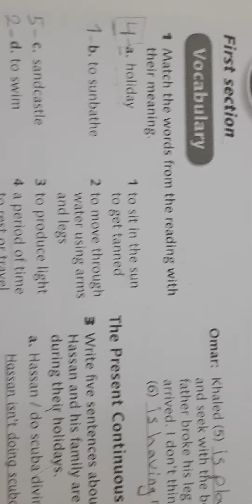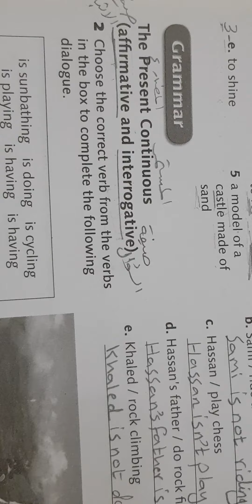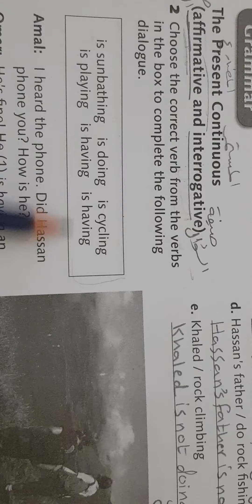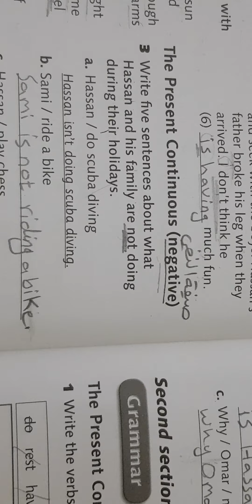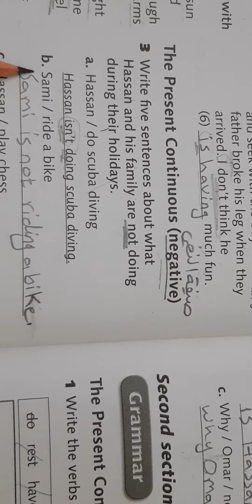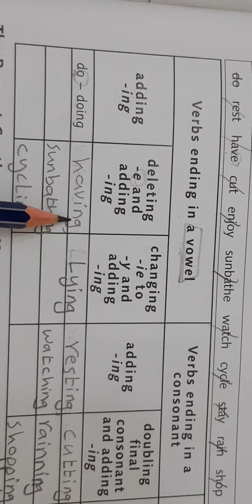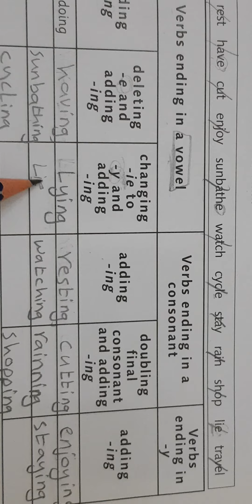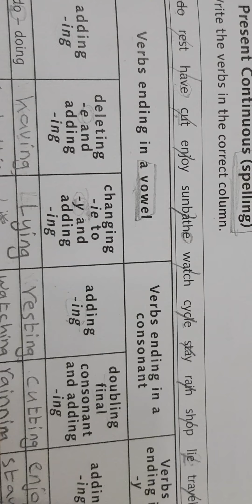الصف السابع الدرس ٦ كتاب activity book صفحة ٥٦ و ٥٧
شرح القاعدة و حل الاسئلة